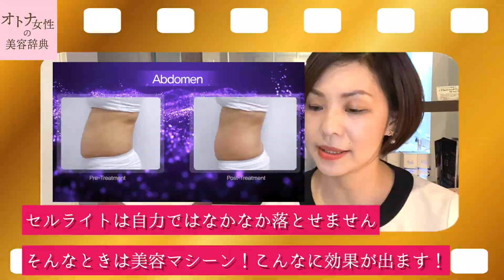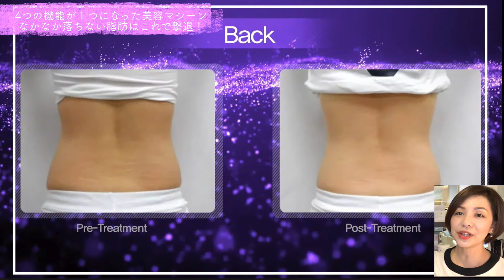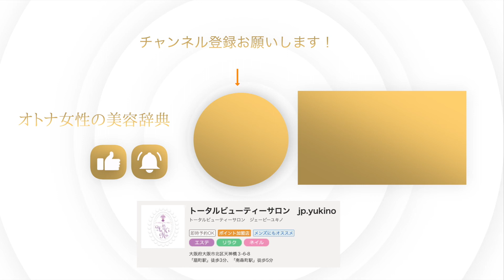【痩身・ダイエット】セルライトよサヨナラ！！衝撃の美容マシーンを紹介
☆20代～50代女性の身体のお悩みを改善し、
洗練されたオトナ女子を目指すチャンネルです！

【痩身・ダイエット】話題のハイパーナイフは本当に痩せた！人気美容家・宍倉舞先生（六本木：ラプンツェルサロン）無料体験などのプレゼント！サロンオーナー必見の情報満載！
【医療痩身】クールスカルプティングで部分やせしてみた！痛み・DTは？体当たりレビュー
本物のオールハンド痩身エステの手技のテクニック講座『ニーディング・リンギング』
痩身エステの手技スキル徹底解説【ニーディングとリンギング】エステティシャン必見！
&quot;ウエストくびれ&quot; 痩身ボディエステの決定版！プロのオールハンドテクニックを大公開☆Syunbiso シュンビソウ【瞬美痩】でお客様の満足度もスタッフモチベーションもアップ⤴︎⤴︎
すぐに効果がでて嬉しい♡痩身エステでいますぐスリムボディに！！（パレッティア銀座）【TiARY TVプラスVR/フルベリシンデレラ#16+】
エステ痩身は本当に痩せるのか？痩せにくい人は痩身原理を知って効果的に！
結婚式 余興ムービー  香水／瑛人  替え歌『痩身 / 新婦』新郎新婦によるサプライズ動画